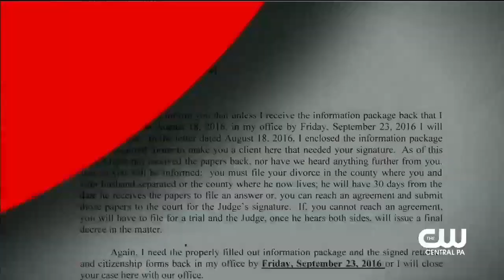Maury Show 3 Jamie fears that fiance Andre has cheated on her with two of her sisters;